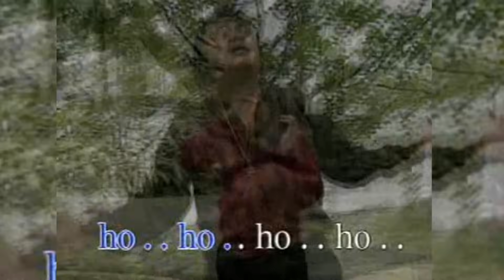EDDY SILITONGA - DOA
Doa - Eddy Silitonga
Ciptaan : Johannes Purba
KOLEKSI PRIBADI MGS COLLECTION & EDDY SILITONGA FANS CLUB!